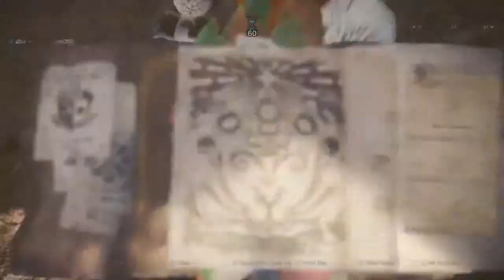Mosswinin' and Dinin' Easy MHW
Just use Blast. You don't need level 3 Blast.